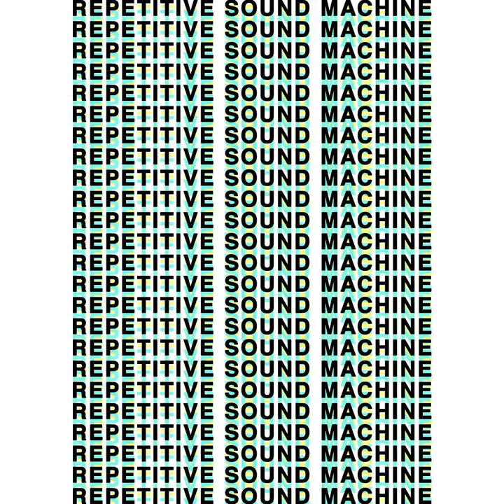Door Stopper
Door Stopper · Repetitive Sound Machine

Sounds on Repeat: Looped for Sleep